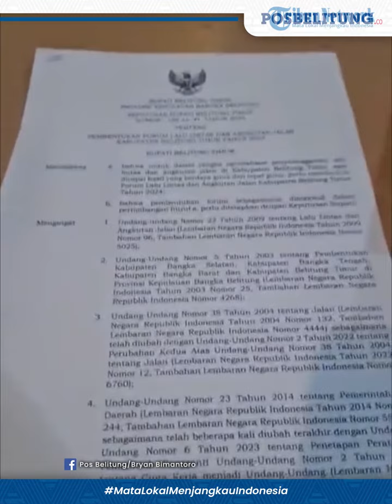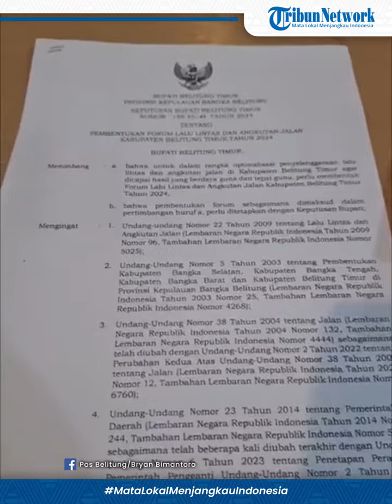Dishub Belitung Timur Gelar Rakor LLAJ Atasi Masalah Lalu Lintas dan Angkutan Jalan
POS BELITUNG - Dinas Perhubungan Belitung Timur menggelar rapat koordinasi Forum Lalu Lintas Angkutan Jalan (LLAJ) di Ruang Pertemuan Dishub Beltim, Senin (5/2/2024).

Rapat koordinasi itu membahas tentang masalah lalu lintas dan angkutan jalan yang ada di Belitung Timur.

Kepala Dinas Perhubungan Belitung Timur, Amirudin mengatakan, sejumlah masalah seperti lampu jalan, kewenangan perbaikan jalan, hingga angka kecelakaan di jalan raya, dibahas dalam rapat tersebut.

"Dalam Forum LLAJ pada rakor ini, mengarah pada permasalahan-permasalahan yang timbul berkaitan dengan jalan dan lalu lintas. Karena itu menghadirkan banyak pihak, selain Dishub ada Satlantas Polres, Dinas PU, Jasa Raharja, media, dan pihak terkait lainnya," kata Amirudin, Senin (5/2/2024).

Menurut dia, Forum Lalu Lintas Angkutan Jalan ini sebagai bentuk program bersama guna menuntaskan permasalahan lalu lintas.

Dengan program tersebut, permasalahan pengendara dalam berlalu lintas dapat diminimalisir.

"Hal ini merupakan upaya kami dalam rangka menyinergikan kepentingan Pemerintah Kabupaten Belitung Timur dengan kepentingan masyarakat," kata dia.

Terjadinya kecelakaan selama ini, lanjutnya, disebabkan paling banyak karena faktor manusia itu sendiri, selain karena ada faktor kendaraan, faktor kondisi jalan, dan faktor alam.

Amirudin berharap, bentuk kolaborasi yang diinginkan antar stakeholder terkait.

Yakni menekan angka kecelakaan dan memimalisir dengan tujuan membangun infrastruktur jalan yang berkeselamatan.

"Kami berharap melalui forum inilah kita dapat melakukan rembuk untuk menyelesaikan setiap permasalahan, sehingga tidak ada lagi stakeholder yang dianggap jalan sendiri. Misalnya PU mau memperbaiki jalan ataupun pemasangan rambu-rambu bisa dikomunikasikan di forum ini," tuturnya.

Sementara itu, Kanit Kamsel Satlantas Polres Beltim, Ipda Johan Efendi berharap, Forum LLAJ ini bisa meningkatkan kesadaran masyarakat atas keselamatan berlalu lintas.

"Karena di sini banyak pihak yang bisa menjadi pelopor keselamatan bagi pengguna jalan, seperti ada media bisa disosialisasikan lebih masif kepada masyarakat untuk ketaatan berlalu lintas," kata Johan. (*)

(Dwiki)